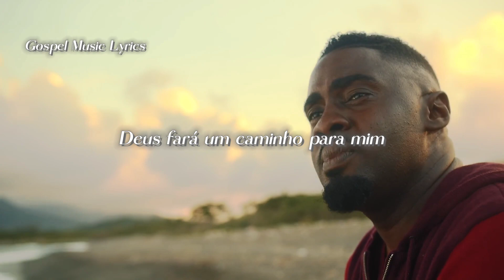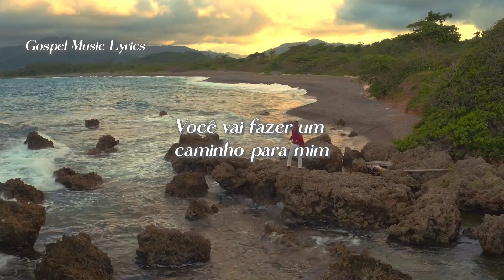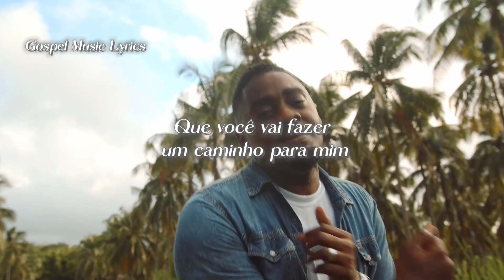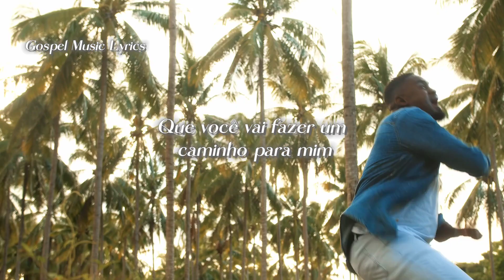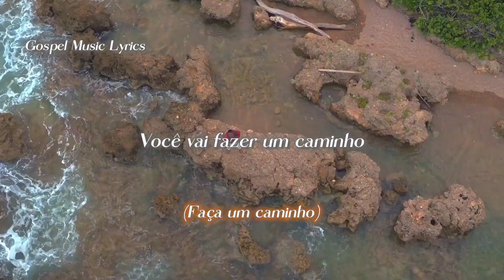Jermaine Edwards - Make A Way (Tradução/Lyrics)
Lyrics
You Will Make a Way, a Way, a Way
(Oooooh)
You Have Always Made a Way, God
(Way, a Way, a Way, Oh) Oh God
Oh God (Way, a Way, a Way, Oh)
Some days high and some days low
But I will not give up, No I won't let go
I know, God will make a way for me, Yeah
Oh I keep troubles on the left, troubles on the right
Trusting in you oh God, I know I'll be alright
I know, God will make a way for me
You're the God of the valley, the mountains, and the sea
So I will not worry, You will make a way for me
Powerful and mighty, You provide all of my needs
Through the storms I will believe
That You will make a way for me!
Yeah
So even if my eyes can't see, deep down I do believe
If You can part the sea for Moses
You can open doors for me
I know, Oh yeah You will make a way for me!
Father, You have never once failed me
Kept my family
Jesus fight for me, You are Jehovah Nissi
You were there for Shadrach, Meshach, and Abed-nego
Tear down the Walls of Jericho
So I know you would take good care of me
You're the God of the valley
The mountains, and the sea
Yeah
Anything He answers will prosper
Anywhere you plant me Lord
That's where I would go
Say you are mighty in power
Over this world, Lord
You are in control!
So I will not worry
I know You will make a way for me!
Oh God-y, You will make a way! (a way)
You will make a way! (a way)
I know, I know, You will (I know, I know)
I know, I know, You will (I know, you will)
You will make a way for me!
C'mon, c'mon
Say now that You will make a way! (a way)
You will make a way! (make a way)
I know, I know, You will